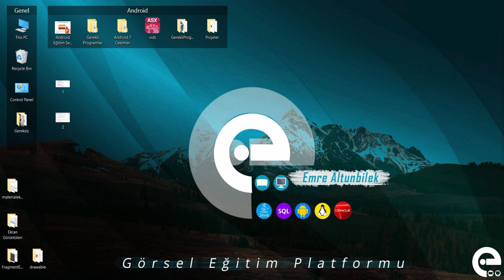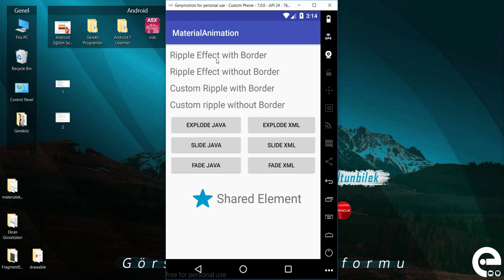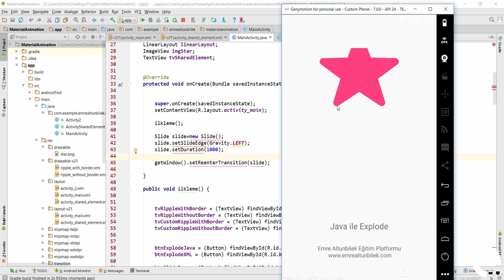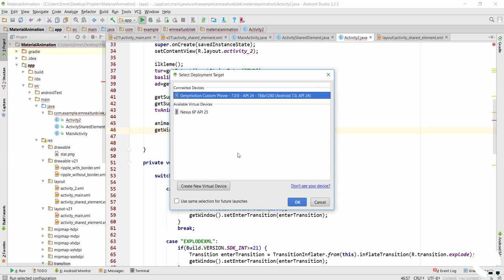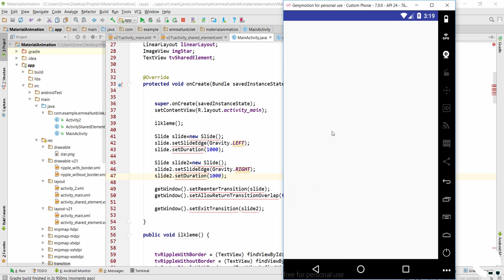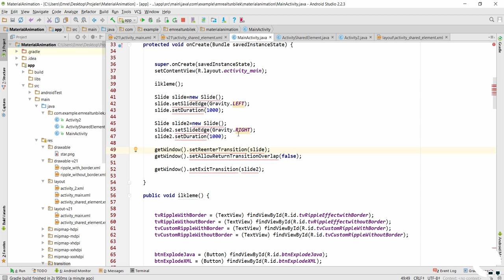20 Transition Overlap Sorunu ve Çözümü | Android Material Design Eğitim Seti